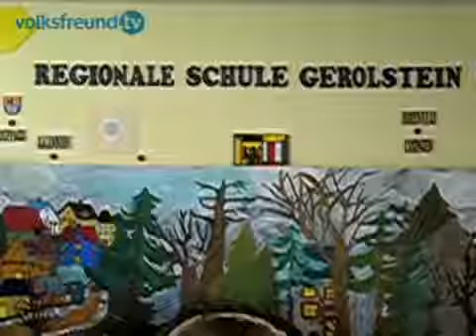volksfreundtv Geld für Energieeinsparung in Gerolstein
Für nächstes Jahr stellt die VG Gerolstein 62.000 Euro bereit, um Pläne für Energieeinspar-Maßnahmen am Schulzentrum in der Waldstraße sowie der Regionalen S...

volksfreundtv:, Geld, für, Energieeinsparung, in, Gerolstein, volksfreundtv, Geld, für, Energieeinsparung, in, Gerolstein